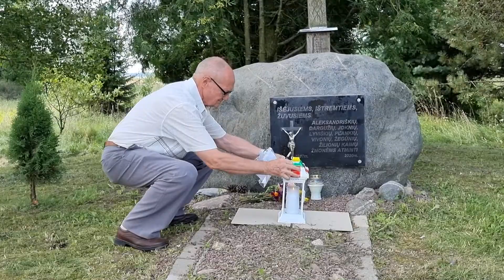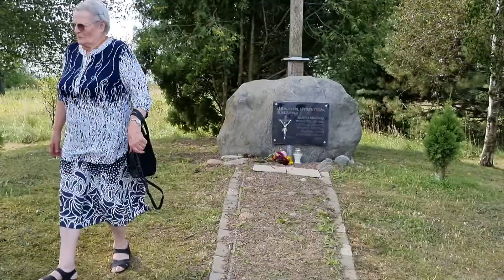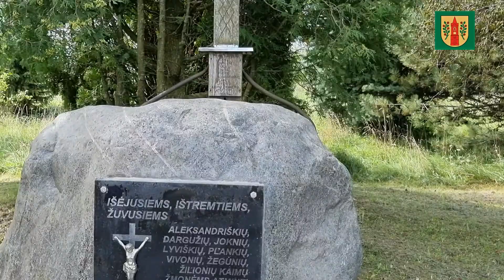Joknių pradinė mokykla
Buvo apie 5 km nuo Pagirių į Vaiškonių pusę.
Filmo direktorius Robertas Skrinskas 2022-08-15